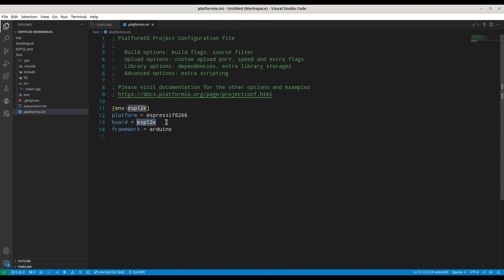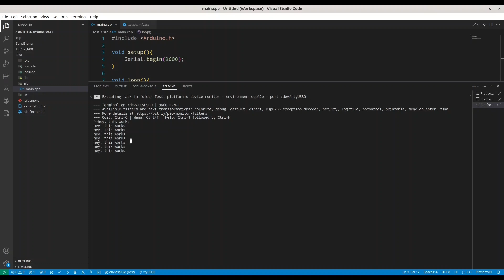ESP32 & ESP8266 - How to upload sketch to esp8266 without usb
In this episode, we are going to discuss sketch upload without usb, by using uart communication.